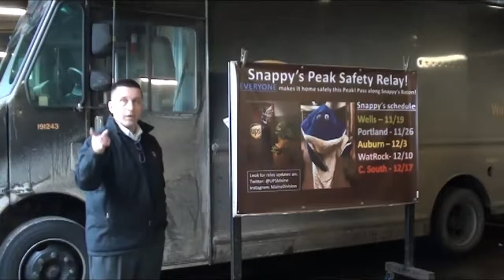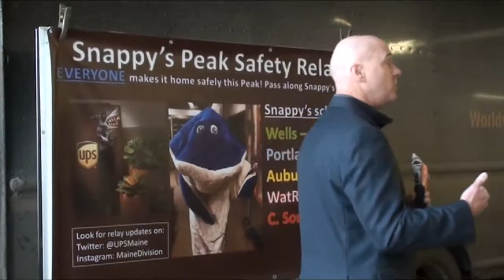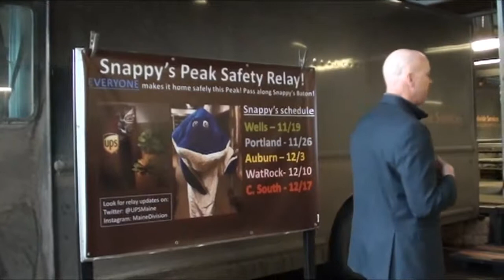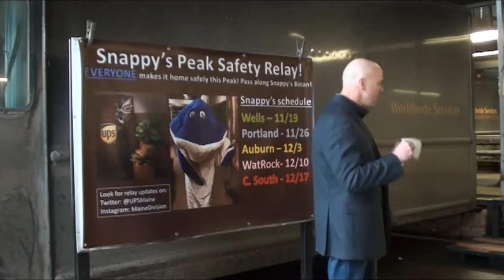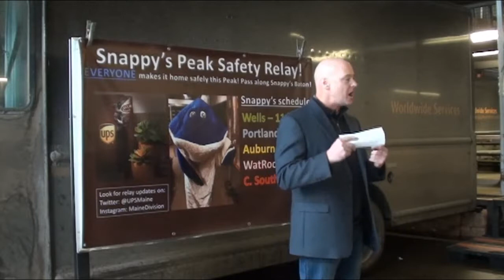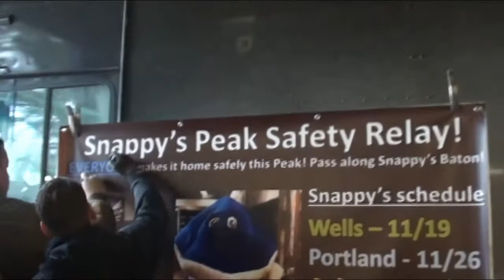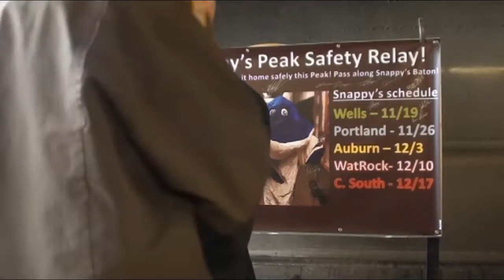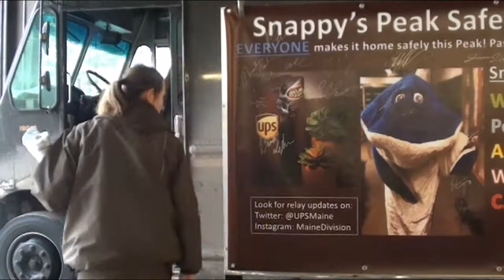Wells Safety Huddle 1-24-19